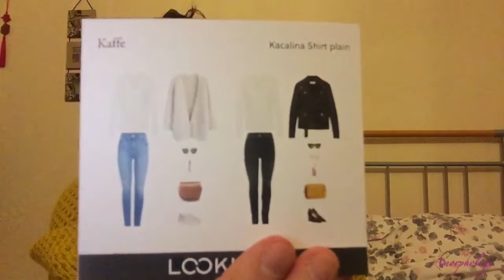Vlog#31: HAUL & TRY ON //Amorphology Vlogs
Since it’s December and it’s Christmas, parties are just everywhere. Busy body like me, don’t have time to go to the mall and shop. Grateful for online shopping. Come and join me on this haul and try on vlog. Enjoy watching! ♥️